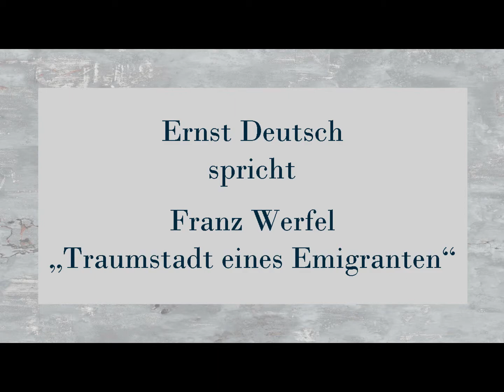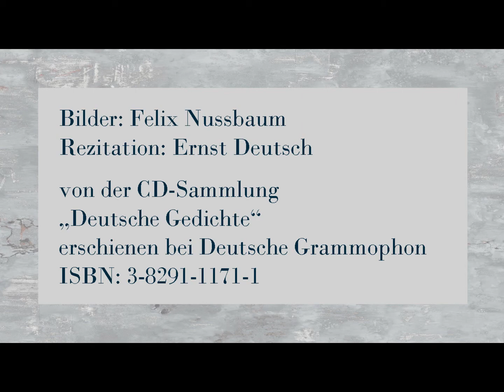Franz Werfel „Traumstadt eines Emigranten“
Rezitation: Ernst Deutsch
von der CD-Sammlung „Deutsche Gedichte“
erschienen bei Deutsche Grammophon
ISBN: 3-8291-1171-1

Text:
Ja, ich bin recht, es ist die alte Gasse.
Hier wohn ich dreißig Jahr ohn Unterlaß . . .
Bin ich hier recht?? Mich treibt ein Irgendwas,
Das mich nicht losläßt, mit der Menschenmasse.

Da, eine Sperre starrt . . . Eh ich mich fasse,
Packt's meine Arme: »Bitte, Ihren Paß!«
Mein Paß? Wo ist mein Paß!? Von Hohn und Haß
Bin ich umzingelt, wanke und erblasse . . .

Kann soviel Angst ein Menschenmut ertragen?
Stahlruten pfeifen, die mich werden schlagen,
Ich fühl noch, daß ich in die Kniee brach . . .

Und während Unsichtbare mich bespeien:
»Ich hab ja nichts getan«, - hör ich mich schreien,
»Als daß ich eure, meine Sprache sprach.«

Bilder: Felix Nussbaum *1904 - †1944 in Auschwitz